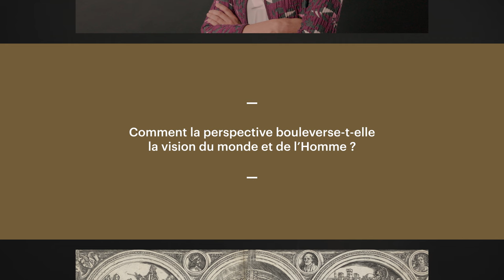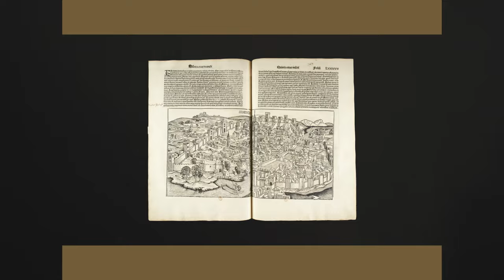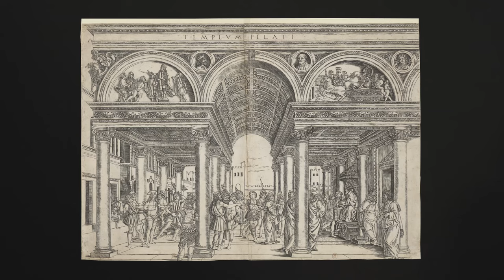Qu’est-ce que la perspective ?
Comment la perspective inventée dans l’Italie du 15e siècle bouleverse-t-elle la vision du monde et de l’Homme ?
Caroline Vrand, conservateur du patrimoine au département des Estampes et de la photographie de la BnF, revient sur les conditions d’apparition d’un système savant, à la croisée des arts et des sciences. Elle éclaire aussi la signification de cette invention dans le contexte du développement de la pensée humaniste.

Pour en savoir plus, rdv sur le site Les Essentiels de la BnF

Crédits :
Direction scientifique : Caroline Vrand, conservateur du patrimoine au département des Estampes et de la photographie, BnF
Édition : Nathalie Ryser, service des éditions multimédias, BnF
Prise de vue et montage : Fleur de Papier